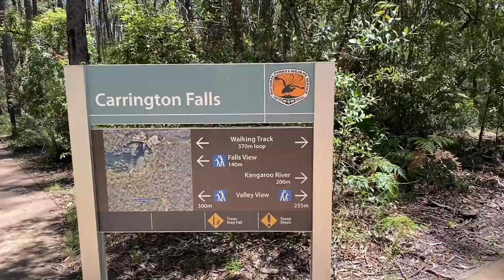Carrington Falls, Nellies Glen, Belmore Falls